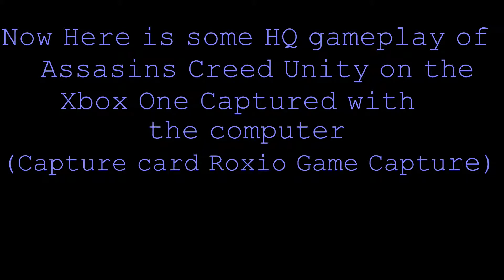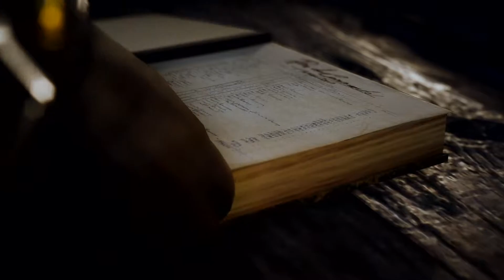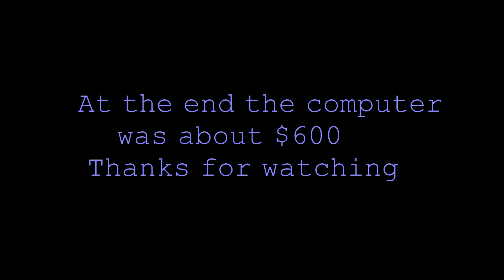My $600 Mega Computer I built